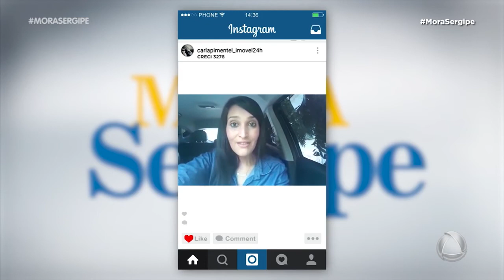Mora Sergipe - 24/02/18 - Bloco 1